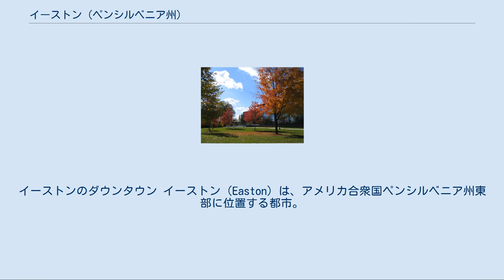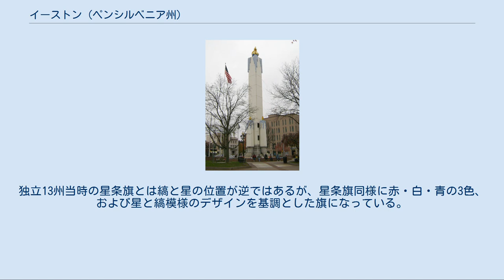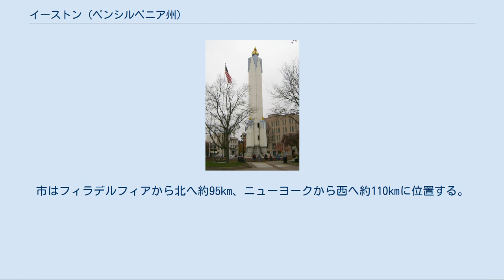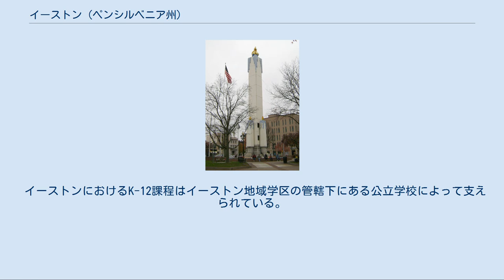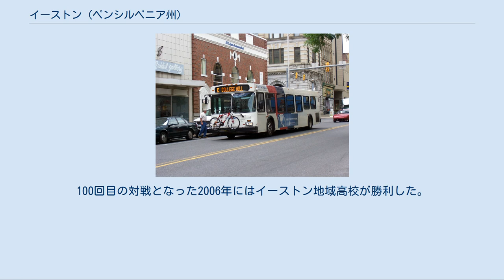イーストン (ペンシルベニア州)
ノーサンプトン郡_(ペンシルベニア州)
イーストンのダウンタウン イーストン（Easton）は、アメリカ合衆国ペンシルベニア州東部に位置する都市。
同州ノーサンプトン郡の郡庁所在地である。
ニュージャージー州との州境になっているデラウェア川西岸に面しており、市街地はリーハイ川がデラウェア川に合流する地点を中心に広がっている。
西に位置する州第3の都市アレンタウンやベスレヘムと共にリーハイ・バレーと呼ばれる都市圏を形成しており、その人口は821,173人（2010年国勢調査）を数える。
 イーストンにはクレヨンの大手メーカーであるクレヨーラ社（ホールマーク・カーズ社傘下）が本社を置いている。
また、イーストンには全米でも上位に位置づけられるリベラル・アーツ・カレッジで、ベスレヘムのリーハイ大学と長きにわたってライバル関係を築いているラファイエット大学がキャンパスを構えている。
 イーストンの市旗。
独立13州当時の星条旗とは縞と星の位置が逆ではあるが、星条旗同様に赤・白・青の3色、および星と縞模様のデザインを基調とした旗になっている。
 ヨーロッパ人が入植する以前は、この地にはレナペ族のネイティブ・アメリカンが住み着き、この地は彼らの言語で「分岐点の地」を意味するLechauwitankと呼ばれていた。
1737年、ペンシルベニア植民地の創設者ウィリアム・ペンの息子たちは、レナペ族のラッパウィンソエ酋長に対して、「我々が一日半で歩いて回れるだけの面積の土地」を購入する契約を持ちかけ（いわゆるWalking Purchase）、その結果としてこの地を含むデラウェア川西岸一帯は白人の土地になった。
ウィリアム・ペンの息子たちのうちの1人、トーマス・ペンは、リーハイ川がデラウェア川に合流するこの地に町を建設するべく、1,000エーカー（約4.0km²）の土地を取っておいた。
1739年にはこの地への入植が始まり、1752年にはノーサンプトン郡と、その郡庁所在地となるイーストン入植地が創設された。
郡名と入植地名はそれぞれ、トーマス・ペンの妻、ジュリアナ・ファーモアの故郷であるイングランド・ノーサンプトンシャー州と実家の屋敷であるイーストン・ネストンにちなんでつけられた。
 1776年には、イーストンの中心のグレート・スクエア（現在のセンター・スクエア）にあった郡庁舎でアメリカ独立宣言が読み上げられた。
この時、赤・白・青の3色、および星と縞模様のデザインを基調とした、初期の星条旗の基となる旗が掲げられ、ベスレヘムのモラヴィア兄弟団が造った自由の鐘が鳴り響いた。
この時に掲げられた旗は、その後イーストンの市旗に定められた。
 1820年代にモリス運河、リーハイ運河、デラウェア運河が相次いで開通すると、イーストンは北の炭田地帯、西の製鉄所、南のフィラデルフィア商港、東のニューヨークを結ぶ水上交通の要衝となった。
1830年代から1840年代にかけては、この地の利からイーストンは商業、工業、文化の中心として発展していった。
現在もイーストンに残る歴史的な建造物の多くはこの時期、19世紀前半から中盤にかけて建てられたものである。
やがて鉄道が運河に取って代わるようになると、イーストンには5本の鉄道が敷かれ、鉄道交通の要衝となった。
しかし20世紀中盤に入り、陸上交通の主役が鉄道から自動車へと変わると、イーストンの交通の要衝としての地位は失われ、市の人口も1950年に35,632人を数えたのをピークに、その後30年で26,000人台にまで減少した。
 リーハイ・バレーとイーストンの位置 イーストンは北緯40度41分18秒西経75度12分59秒に位置している。
市はフィラデルフィアから北へ約95km、ニューヨークから西へ約110kmに位置する。
 アメリカ合衆国統計局によると、イーストン市は総面積12.0km²（4.7mi²）である。
ニュージャージー州との州境になっているデラウェア川やリーハイ川を含めた水域は総面積の8.39%を占めている。
市域はデラウェア川の西岸に広がっており、対岸にはニュージャージー州フィリップスバーグの街が広がる。
 イーストンは西へ約28kmのアレンタウンや、西へ約18kmのベスレヘムと共に、リーハイ・バレーと呼ばれる...